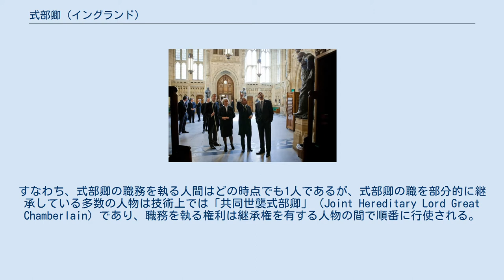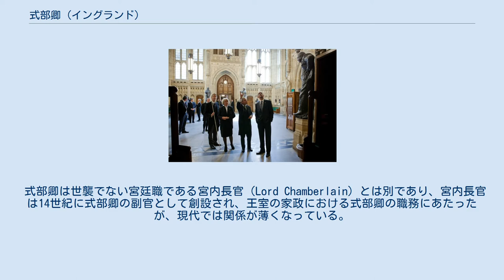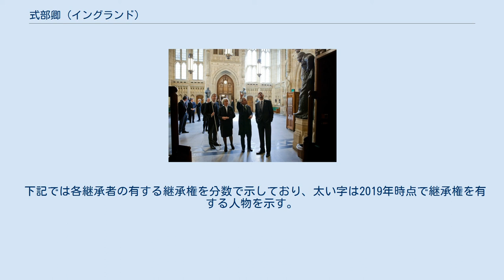式部卿 (イングランド)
式部卿（しきぶきょう、英語: Lord Great Chamberlain）はイギリスの国務大官の6位にあたる官職で、王璽尚書の下、大司馬の上にあたる。
 伝統的にはウェストミンスター宮殿を管理するものの、1965年の改革によりその権力は君主の住居とウェストミンスター・ホールに限定された。
 公式の場合では赤い宮廷制服を着て、職務のしるしとして金色の鍵と白い杖を持つ。
 式部卿の職は世襲であり、1780年より「属人的」（in gross）とされる。
すなわち、式部卿の職務を執る人間はどの時点でも1人であるが、式部卿の職を部分的に継承している多数の人物は技術上では「共同世襲式部卿」（Joint Hereditary Lord Great Chamberlain）であり、職務を執る権利は継承権を有する人物の間で順番に行使される。
例えば、第7代チャムリー侯爵は継承権のうち2分の1を有するため、君主2人毎に1回職務を執るか副式部卿を任命する権利を行使できる。
 副式部卿（Deputy Lord Great Chamberlain）とは式部卿の継承権がないにも関わらず、その職務を執る人物のことであり、歴史上では式部卿の継承権を有する女性が（貴族院議員になれなかったため）夫や息子を任命しているケースがある。
ただし、女性が貴族院議員になれないという制限は1963年貴族法により廃止されている。
 式部卿は世襲でない宮廷職である宮内長官（Lord Chamberlain）とは別であり、宮内長官は14世紀に式部卿の副官として創設され、王室の家政における式部卿の職務にあたったが、現代では関係が薄くなっている。
 1999年貴族院法により世襲貴族は貴族院における議席を自動的に得る権利を失ったが、式部卿と軍務伯は儀礼の職務を果たす必要があるため、両職についている世襲貴族はその対象外と定められた。
 2011年5月、式部卿第7代チャムリー侯爵（左）が官職のしるしである白い杖をもち、貴族院議長ヘレン・ヘイマンと庶民院議長ジョン・バーコウが米国大統領バラク・オバマにウェストミンスター宮殿のメンバーズ・ロビーを示している様子 最初の式部卿はウィリアム征服王の戦友ウィリアム・マレットの息子ロバート・マレットだったが、彼は1133年にイングランド王ヘンリー1世に罷免され、代わりにオーブリー・ド・ヴィアー2世を任命した。
オーブリー・ド・ヴィアー2世の息子オーブリー・ド・ヴィアーはオックスフォード伯爵に叙され、以降歴代オックスフォード伯爵が（大逆罪により罷免され中断した時期はあったものの）式部卿の官職を継承した。
しかし、1526年に第14代オックスフォード伯爵ジョン・ド・ヴィアーが死去、6等親のジョン・ド・ヴィアー（14代伯の祖父の弟の孫）が第15代オックスフォード伯爵になると、国王ヘンリー8世は式部卿の官職を国王所有と宣言し、第15代オックスフォード伯爵を1代限りで式部卿に任命した。
1540年に第15代オックスフォード伯爵が死去すると、ヘンリー8世は側近の初代エセックス伯トマス・クロムウェルを式部卿に任命した。
同年にクロムウェルが処刑されると、しばらくは宮廷の人物が任命されたが、メアリー1世の治世になって第16代オックスフォード伯爵ジョン・ド・ヴィアーが1代限りで式部卿に任命された。
その後、メアリー1世はオックスフォード伯爵家に式部卿の世襲権があるとの裁定を下し、エリザベス1世もそれに従った。
 第16代オックスフォード伯爵の後は17代伯、18代伯と続いたが、1626年に18代伯が死去すると、オックスフォード伯爵は7等親であるロバート・ド・ヴィアー（18代伯の曾祖父の弟の孫）が継承した。
チャールズ1世は女系ながら5等親である第14代ウィラビー・デ・エアズビー男爵ロバート・バーティー（18代伯の祖父の妹の息子）が式部卿を継承するとの裁定を下した。
以降はリンジー伯爵家（1715年にアンカスター＝ケスティーヴァン公爵家に昇格）が継承したが、1779年に第4代アンカスター＝ケスティーヴァン公爵ロバート・バーティーが子供なくして死去した。
継承者には叔父ブラウンロー・バーティーと2人の妹（プリシラとジョージアナ）がおり、公爵の爵位は叔父が継承したものの貴族院は2人の妹が共同で式部卿の継承権を有し、副官を任命して職務を全うすることができると裁定した。
ウィラビー・デ・エアズビー男爵の爵位については2人の妹の間で停止状態になったが、1...